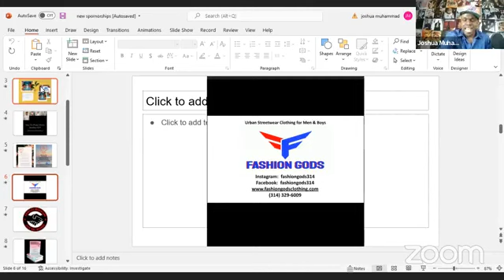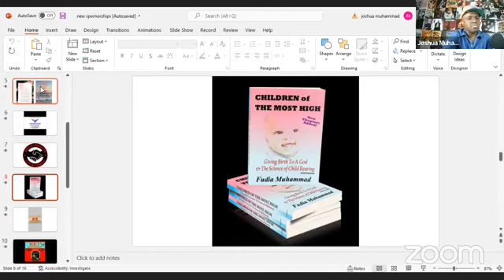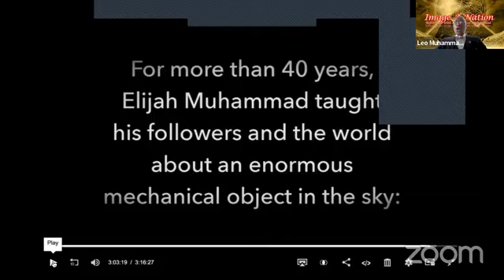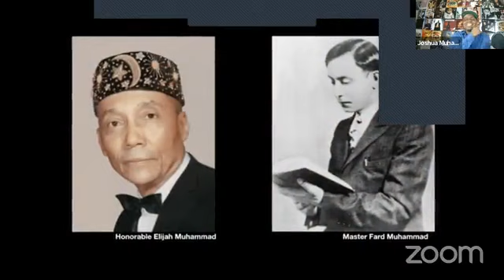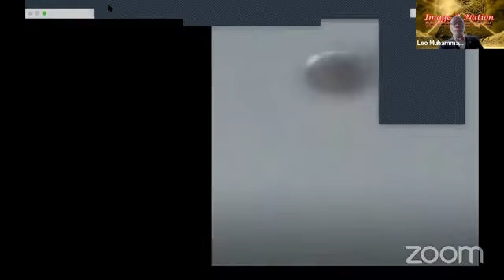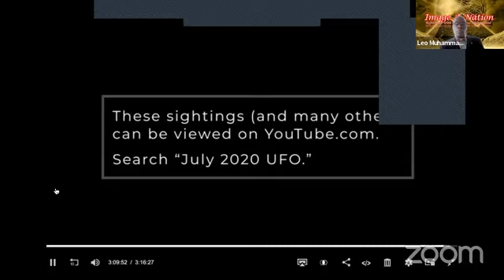Min Leo of London "UFO's" With footage, how much it cost to build The Mother Plane, & Min Farrakhan.